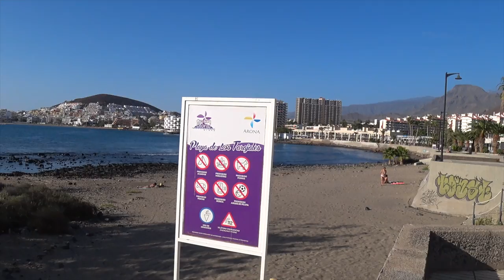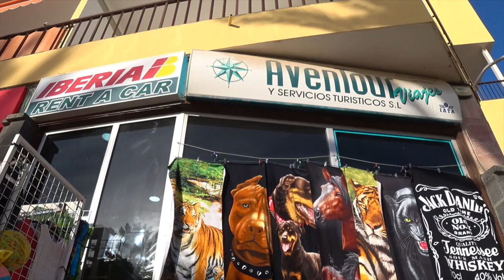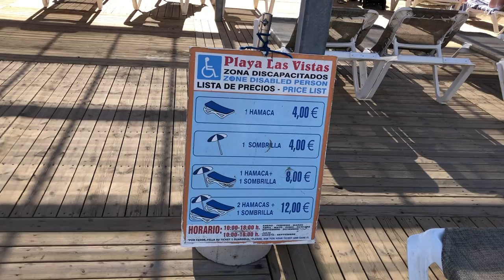Лос Лристианос, Los Cristianos, бюджетный, семейный курорт, пляжи, полезная информация.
Лос Кристианос, Los Cristianos –маленький семейный курорт на юге острова Тенерифе. Добраться до него из аэроорта Тенерифе Южный легко на машине по автописте до указателя Los Cristianos , можно на такси или на автобусе. Ехать примерно минут 20. Со стороны Плайа дел Дуке можно также проехать на машине вдоль моря. Курорт очень популярен у европейцев : англичан, немцев, итальянцев и др. Здесь нет помпезности, зато очень недорого, чисто и спокойно. Здесь также проживают и постоянные жители острова, не обязательно испанцы,  много приезжих из Восточной Европы, и туристы и люди, постоянно работающие на  юге острове Тенерифе. Большая высокая скала отделяет Лос Кристианос от местечка Пальм Мар, а дальше по побережью начинается более ветреная зона острова. Мы жили в Лос Кристианосе  3 дня/2ночи. Выбрали бюджетный вариант проживания. Наш комплекс как раз и прилепился к этой скале, зато - это тихая безветренная зона. От пляжа далековато и не нужно думать о паркинге, места всегда есть. До всех пляжей и проминада доходили легко. Когда нет удушающей жары, ходить приятно и полезно. Вокруг отличная инфраструктура, есть и магазины и кафе. В этой части проминада по выходным работает рынок блошиного типа. Мы не были, но думаю это похоже на наш рынок на дел Дуке, там можно купить дешево купальники, полотенца и много всяких нужных вещей для пляжа и быта. Нам очень все понравилось в Лос Кристианосе, приезжайте и посмотрите сами. На этом острове для всех найдется место. Надеюсь, Вам понравится мой фильм и Вы узнаете что-то новое для себя, или просто полюбуетесь прекрасными видами пляжей и закатов.